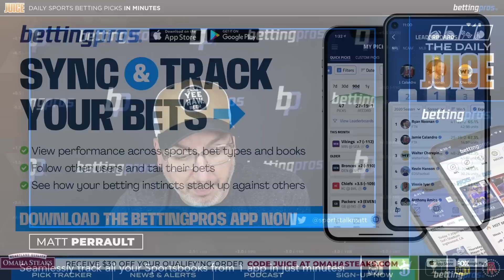Best Bets for Saturday (6/3): NHL + MLB | The Daily Juice Sports Betting Podcast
A 1-0-1 night on Friday sent host Matt Perrault into the weekend riding a 4-1-1 streak. Matt has 2 baseball plays and 1 play for the Game 1 of the Stanley Cup Finals tonight on the latest episode of the Daily Juice presented by OmahaSteaks.com

🥩 Omaha Steaks - This Father’s Day, show him the love with the only gift that’s as unforgettable as he is: the mouthwatering perfection of Omaha Steaks. From perfectly aged, oh-so-tender steaks to hand-selected gift packages, Omaha Steaks makes it easy to give Dad what he really wants.